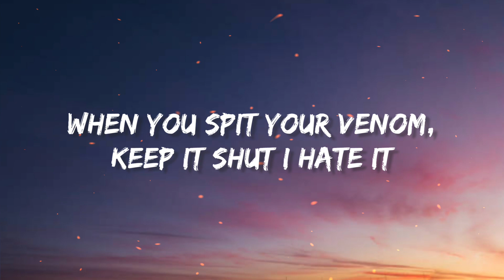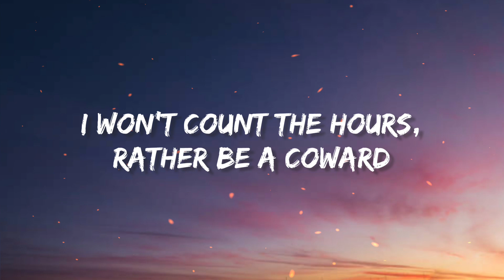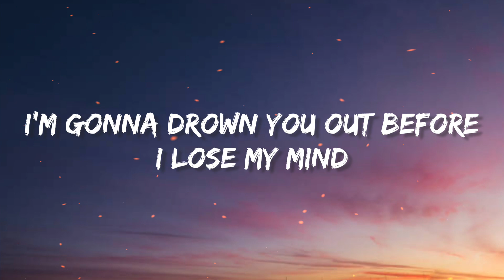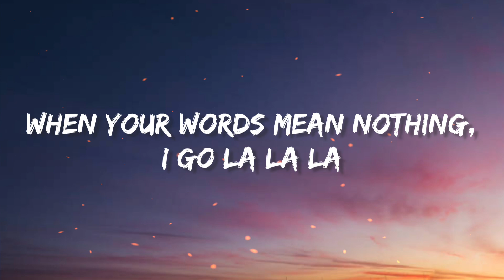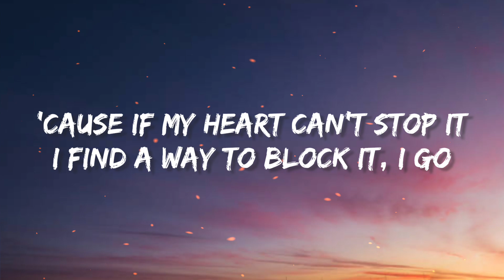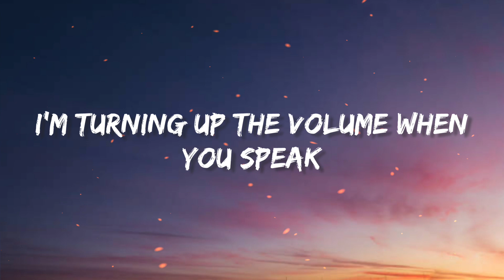La la la -- Naughty Boy_Sam Smith_ _(Lyrics)_